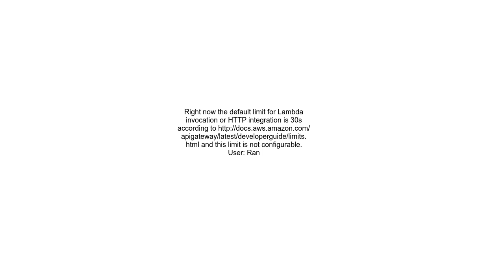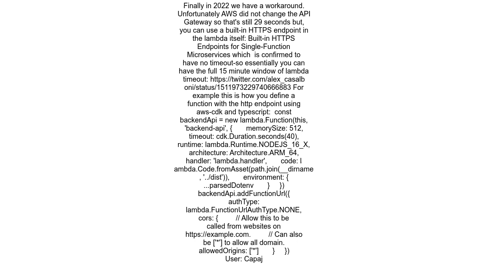Amazon API gateway timeout